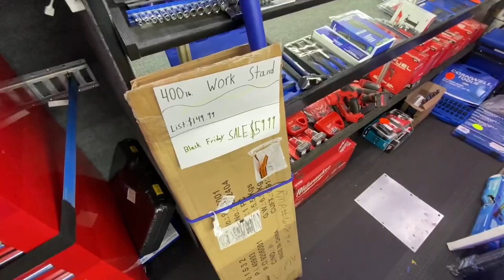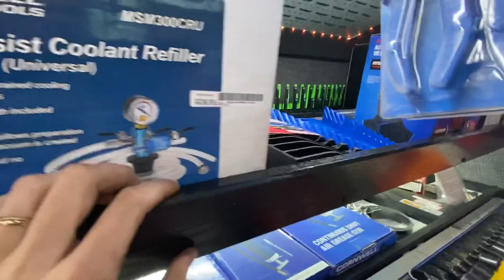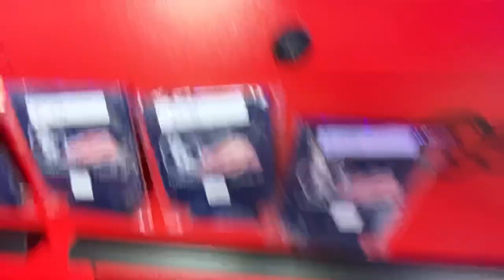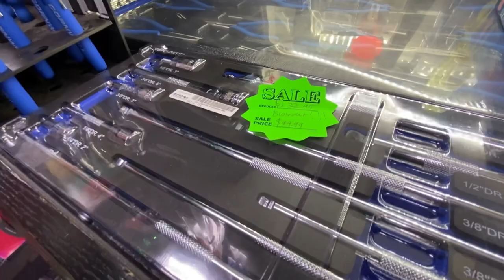What it’s like to be a tool dealer + Cornwell Tool Truck Tour!!!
If you have any questions drop a comment or message me directly on Instagram!